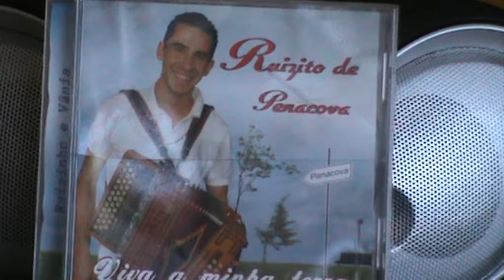M2U01365 RUIZINHO DE PENACOVA ..CANA VERDE